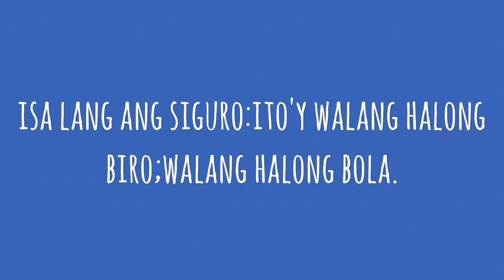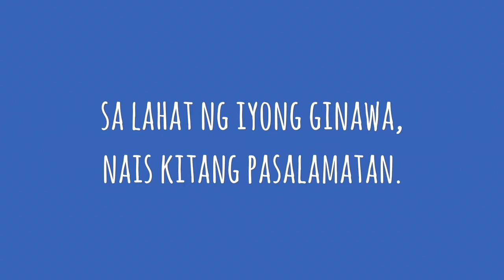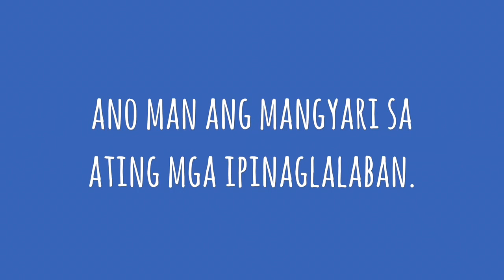Tula Para sa Aking Asawa